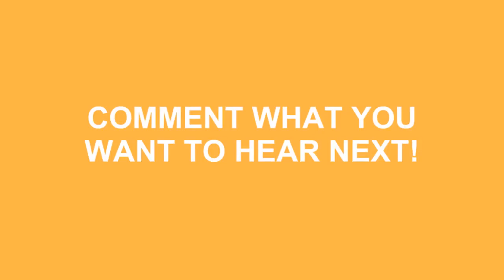How To Pronounce Kawaii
Learn how to say kawaii ? Do you want to look cool? Great! How To Pronounce Kawaii correctly with Speak Much How To Pronounce videos.

We'll be more than happy to take any request just leave them in the comment section below... We'll even mention you in the video! No longer be fearful to How To Pronounce Kawaii )